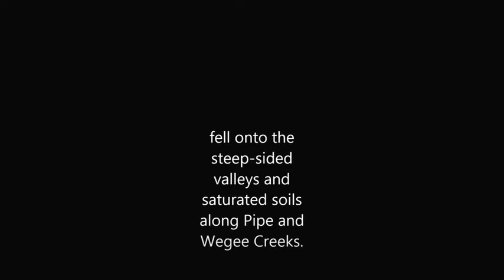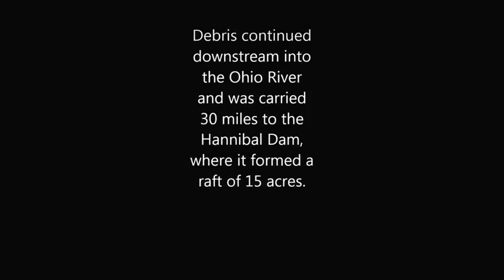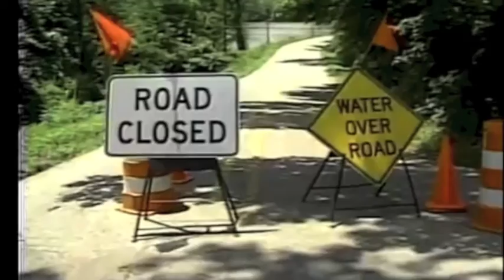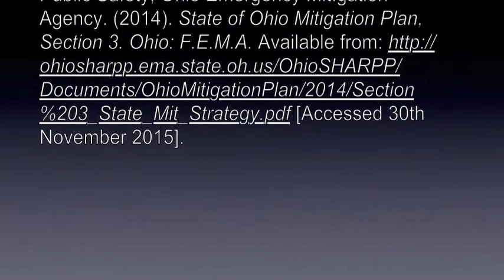Eastern Ohio Floods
On the night of June 14 -15, 1990, there was series of strong and violent thunderstorms that brought on major flooding in Eastern Ohio. The main areas that were affected were Belmont, Harrison, and Jefferson counties; this is where most of the fatalities and damage happened. There were 26 known deaths caused by the flash flooding and since it happened in the middle of the night, it caught many people off guard. Additionally, it was one of the wettest months on record which exceeded the normal amount by 200% (NOAA, 1991). There were also other factors that made this such a deadly flood. Factors such as the geology of the surrounding area and the many foothills of the Appalachians with small hills, steep slopes, and narrow valleys that channeled the water. We will look at how the soil being so saturated already and the hills played into this event.